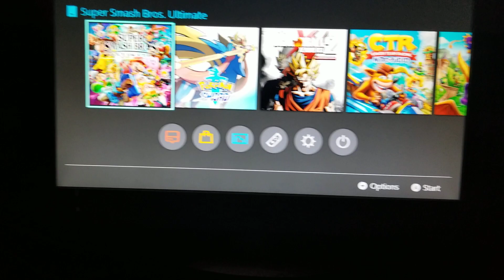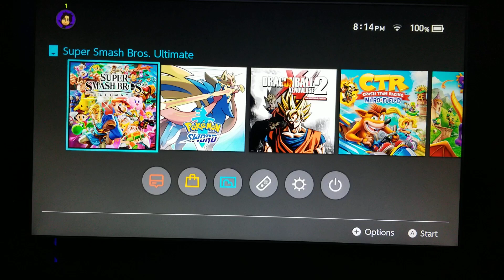AVALANCHE Gaming Discord! *link in description & comments*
I've made a discord by fans, for fans! To me I'd like to make this one of the coolest and chillest community with hella variety and funny unique members :D You'd need a Switch and Nintendo Online to enjoy fully of this working progress discord but if you don't still feel free to join and send memes or chat with other gamers lmao.
Plus not just Smash, we can play different games or have discussions about anything really! I want this community I'm making to be super cool with each other and you can pop in whenever knowing you're in good company amongst friends and acquaintances :) so for real please join if you'd like and share it with your friends! The more people, the better times we'll have :D
Another thing I'd like is to collaborate with others on the discord to make fun content for YouTube! I'd very much like to help and collaborate with others and help each other grow while expanding our community! We're gamers so we'll most likely get along with each other or automatically chill lol :3
Hopefully you all have a wonderful day wherever you are in the world and be safe :)